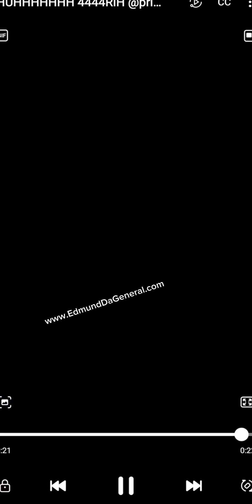LOOK AT YOUR B7TCHES 🤯😂😭😁 | Hilarious 😂 😃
Earn Bonus in BIGO LIVE! New users or returning users filling in my invitation code 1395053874 will get more surprises!